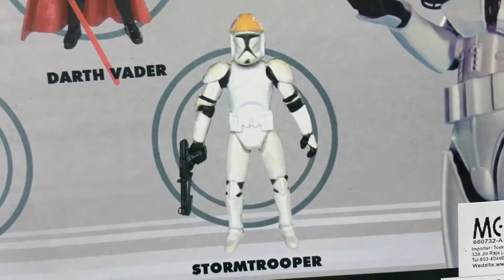Knockoff Star Wars Unboxing [Part 2/6]: Obi-Wan Kenobi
Limp lightsaber Obi-Wan Kenobi. More knockoff toys on Instagram @aizyl